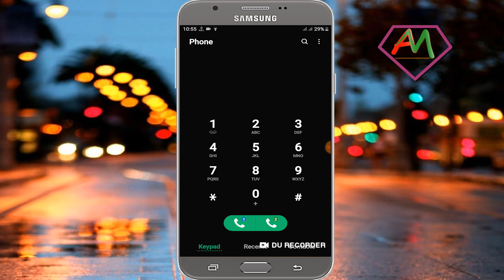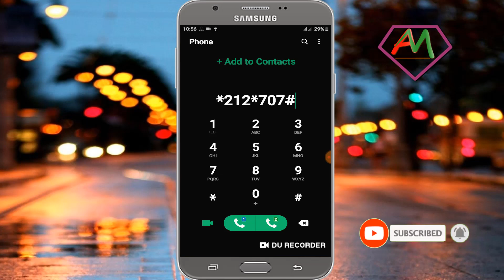airtel internet offer 2020 | airtel internet pack offer 2020 | airtel low price internet offer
airtel internet offer 2020 | airtel internet pack offer 2020 | airtel low price internet offer 2020

TnxYou  Watching My Video